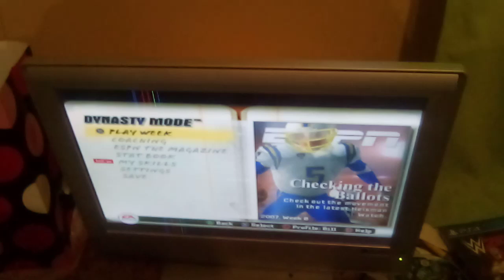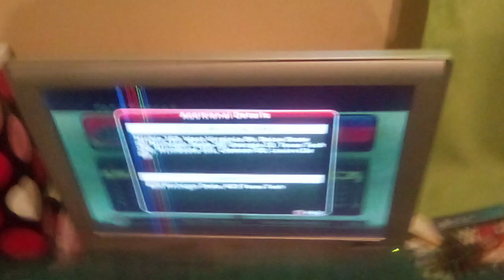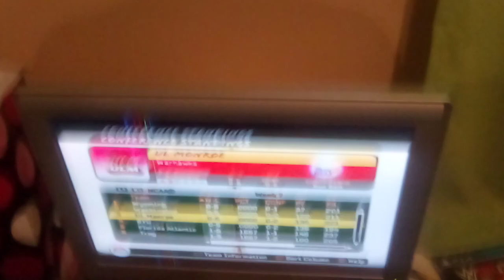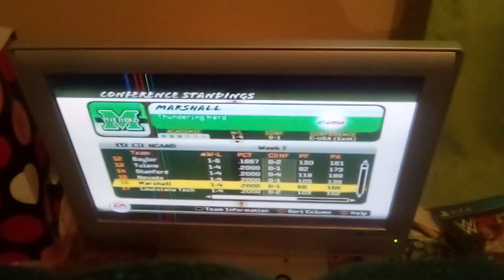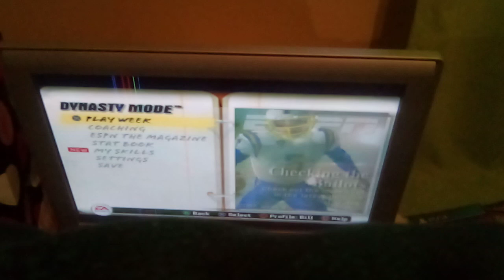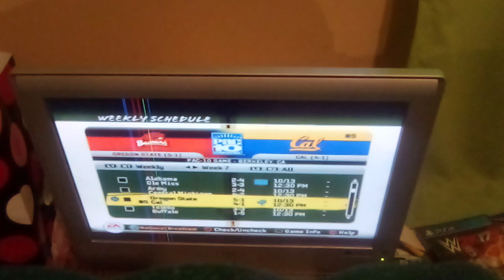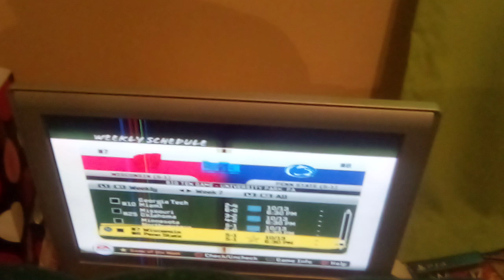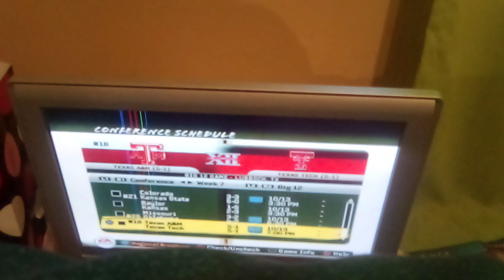HALFWAY DONE WITH THE YEAR!!! || NCAA Football 08 Dynasty Mode Explanation Year 1 Week 7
We have made it halfway through the season after this week, and it's time to see who's hot and who's not going into this week.